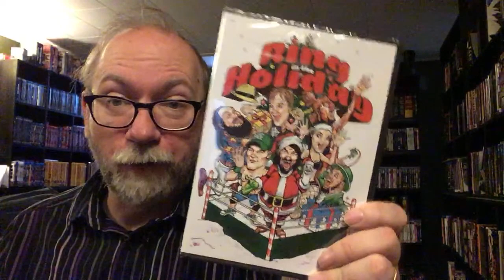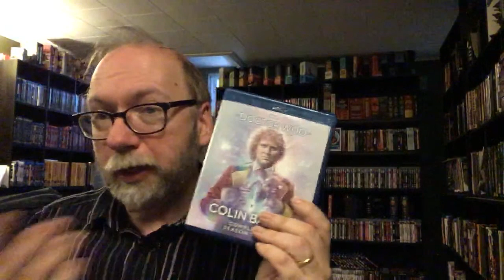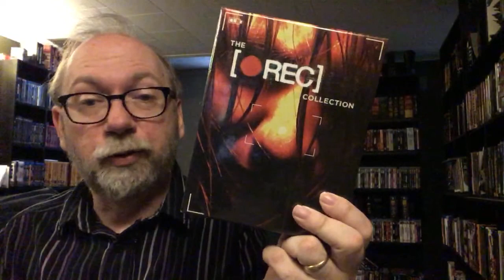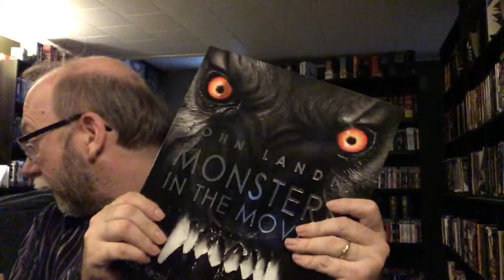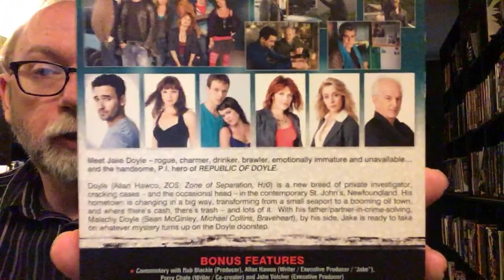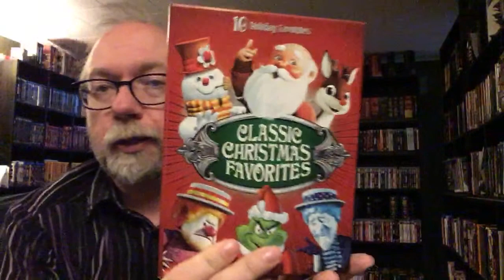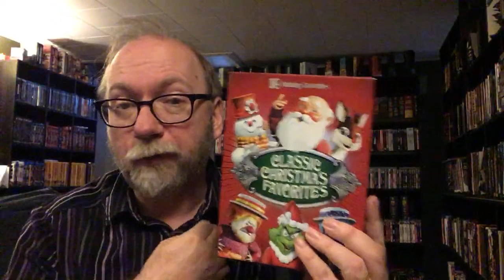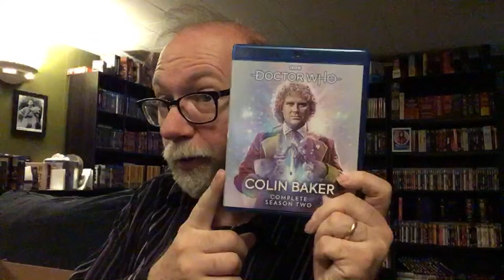Christmas Eve Gift Unboxing